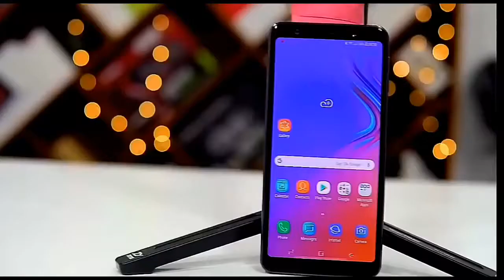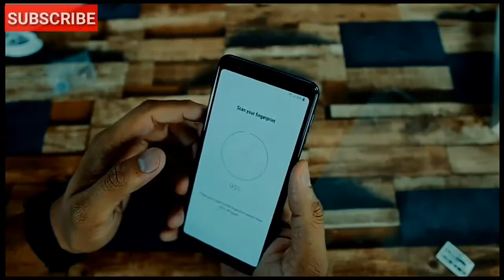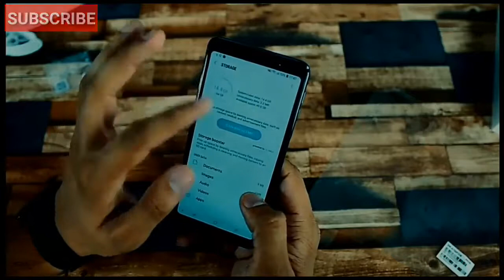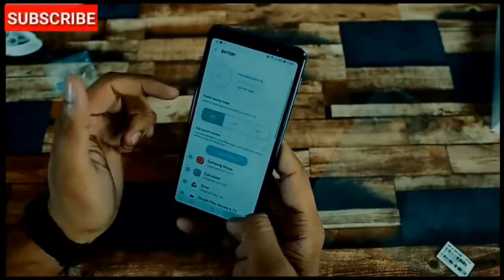Samsung Galaxy A7 Unboxing & First Look - Triple Camera Monster?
Samsung Galaxy A7 is a mid-range smartphone  Samsung provide a 6" FHD+ Super AMOLED Infinity Display, Exynos 7885 Octacore Processor, 24MP+5MP+8MP three rear camera setup and 24MP Front camera with high resolution, 3300mAh bigger battery and Face Unlock, a fingerprint sensor. In this phone Samsung provides 4GB/6GB RAM + 64GB/128GB ROM, I hope you will like this phone.